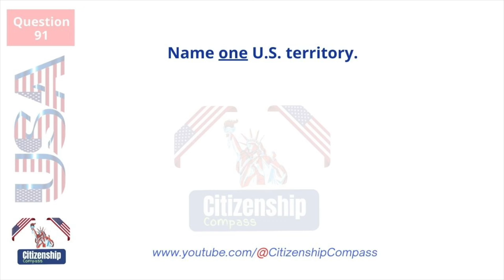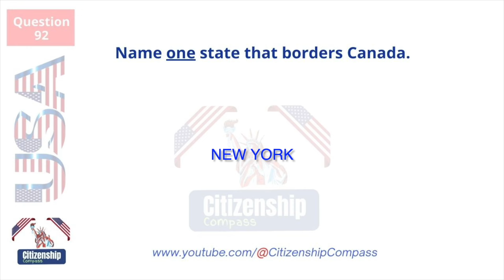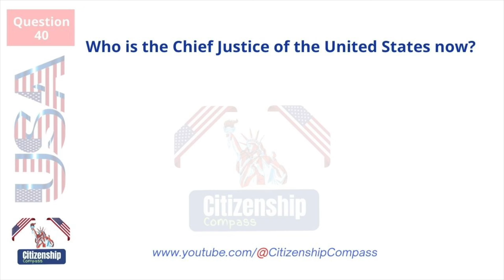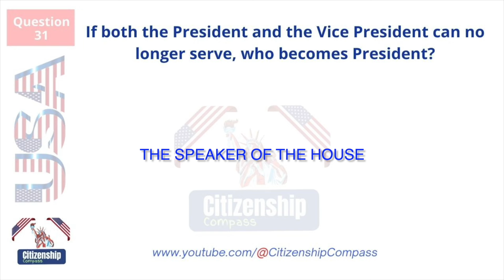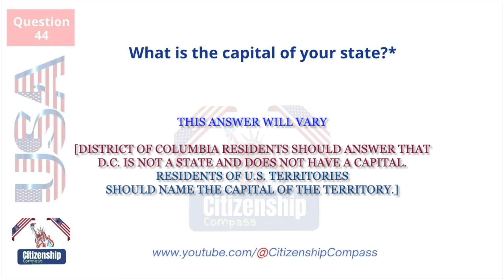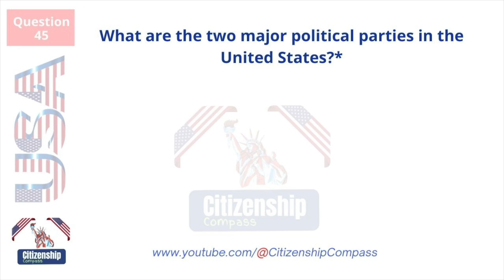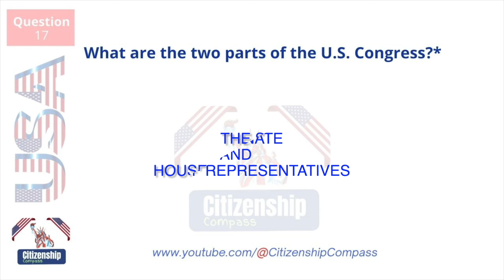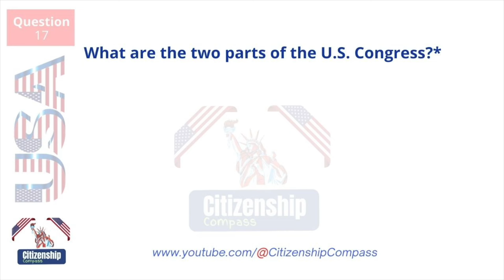100 CIVICS QUESTIONS 2024 BY 9 GROUPS and FULL ANSWERS for US Citizenship Test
Are you preparing for the US Citizenship Test and looking for an easy way to learn the 100 civics questions? Look no further! In this video, Citizenship Compass has grouped the 100 civics questions for the 2024 US Citizenship Test into 9 easy-to-memorize sections. Plus, we provide the full answers to each question, making studying simple so you can pass the Civics test with flying colors.

Whether you're a new immigrant or just brushing up on US government and history, this video is perfect for anyone aiming to ace the citizenship test. Sit back, relax, and let us guide you through the 100 civics questions you need to know.

Citizenship Compass is here to help immigrants prepare for and pass the Naturalization Interview and Tests for U.S. Citizenship. We post videos on topics like the 100 civics questions, N-400, sample interviews, English speaking and writing tests, US Citizenship exams, and more.

We're here to assist you every step of the way.

Your US citizenship dream is within reach, and with Citizenship Compass as your guide, you'll be well on your way to mastering those 100 civics questions. Let's embark on this educational journey together! 🗽🤝

© Copyright video by "Citizenship Compass" ☞ Do Not Reup